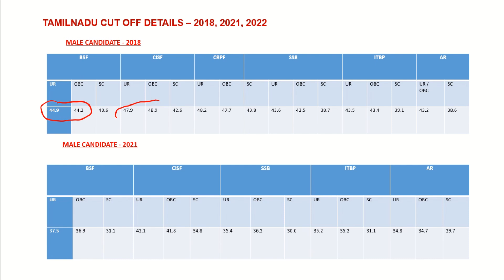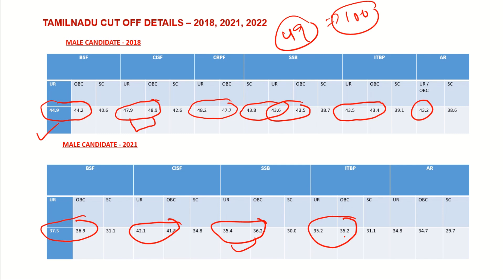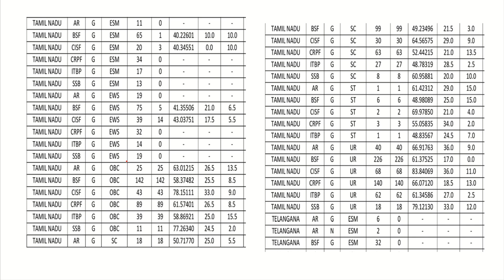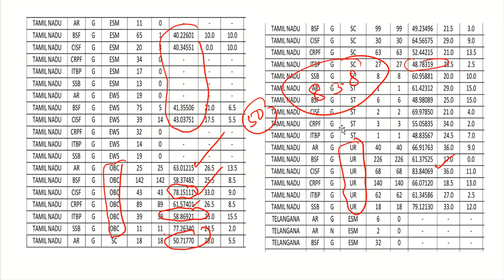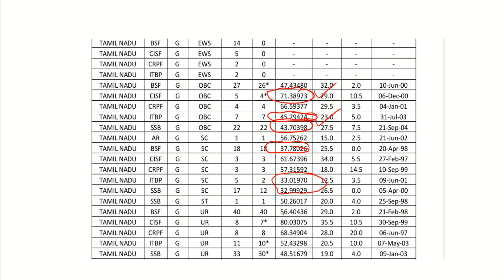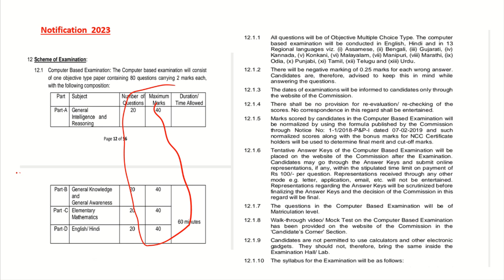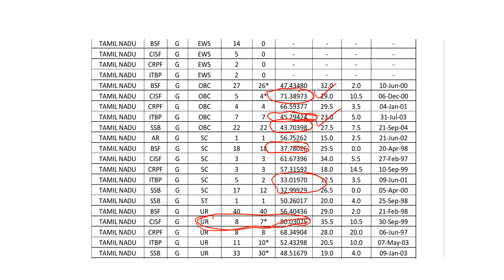SSC CONSTABLEGD 2024|| உங்களுக்கு படிக்க உற்சாகம் கொடுக்கும் ஒரு CALCULATION